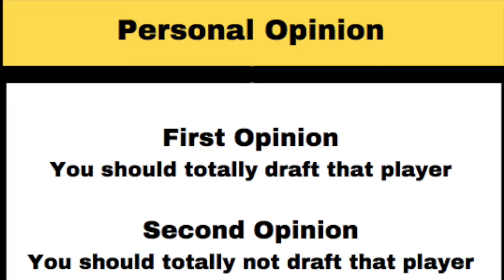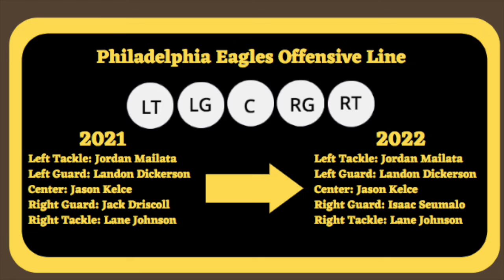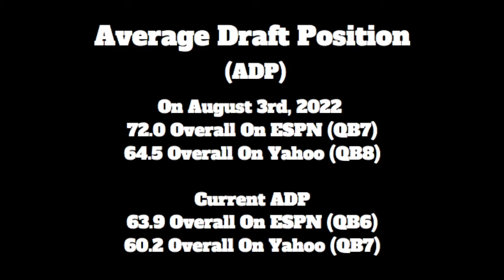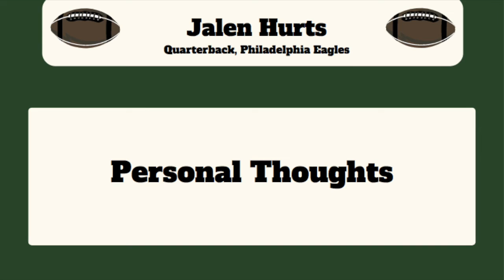Jalen Hurts - 2022 Fantasy Football Breakdown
This video is for fantasy football players who are wondering whether or not they should draft Jalen Hurts (QB, Philadelphia Eagles) at his current ADP in their 2022 fantasy football leagues after his performance during the 2021 NFL season.

The video is a part of the 'A Player A Day Keeps The Doctor Away' series and will discuss some of the things that are encouraging and discouraging about his 2022 fantasy football profile. The series covers 100 players prior to the start of the NFL season - primarily on /r/fantasyfootball, but I also put some videos up here on YouTube.

Without further ado let's dive in!

Approximate Time Stamps

Intro (0:00-0:27)
Positives In Jalen Hurts's Profile (0:28-2:54)
Concerns In Jalen Hurts's Profile (2:55-4:55)
Additional Info (4:56-5:36)
Personal Opinion (5:37-6:04)
Charitable Cause (6:05-6:21)
Outro & More Videos (6:22-6:29)

In 2020 for his My Cause My Cleats, Jalen Hurts supported Alex’s Lemonade Stand which is a foundation for childhood cancer.

Have a player that you'd like to see covered in a video format?